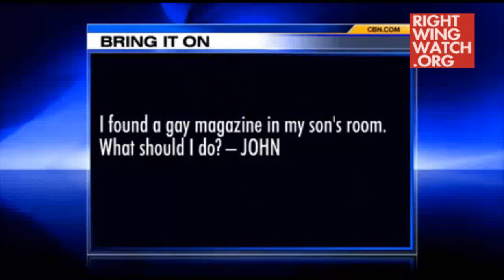RWW News: Robertson: 'So-Called Gay People' Likely Molested, Recruited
Right Wing Watch reports on the extreme rhetoric and activities of key right-wing figures and organizations by showing their views in their own words. In this video, Pat Robertson gives "advice" to a father who found a gay magazine in his son's room, telling him that gay people were probably molested.